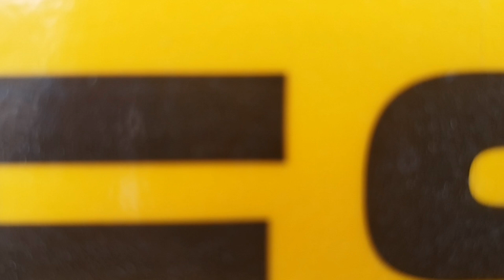JCB 385 LC excavator quarry master / heavy excavator/ customer successful machine / JCB Diesel Max